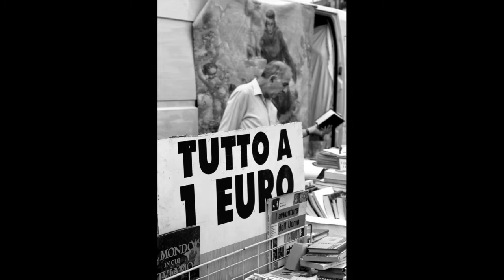AL PRA DE LA VALE - Workshop di Street Photography, Padova 2014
Giugno 2014 - Padova

Fotografie di:
Roberto Cestaro
Viviana De Lucia
Marco Ferrandi
Daniele Finco
Mariateresa Montemezzo
Francesco Munaro
Maria Novello
Francesco Pertini
Silvia Todeschini
Cristina Zanetti

Workshop organizzato in collaborazione con il Fotoclub Padova